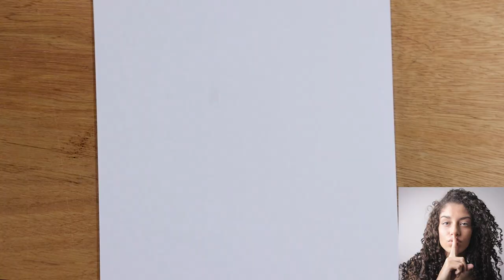Comment Dessiner Les Cheveux Bouclés ?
Dans cette vidéo je vais vous apprendre comment dessiner les cheveux bouclés. La technique pour dessiner ce type de cheveux est assez complexe mais très intéréssant de voir comment on peut faire pour bien dessiner.

Cliquez ici pour recevoir votre formation pour devenir un meilleur dessinateur

dessin:
Dessiner le corps humain : Une leçon de maître
Le dessin de portrait
Drawing the Head and Hands